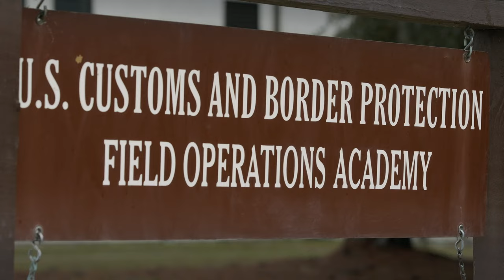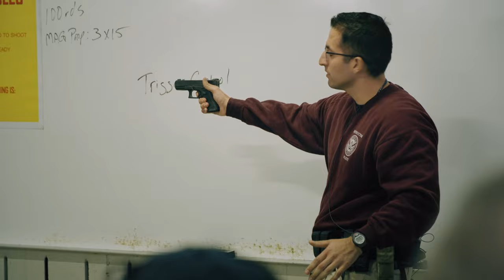89 days at the FOA Full Length Version